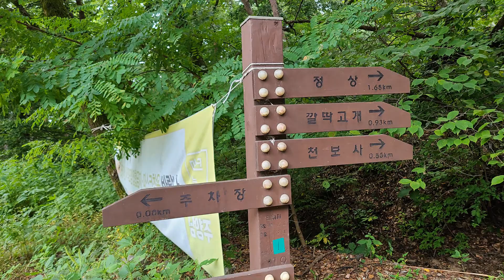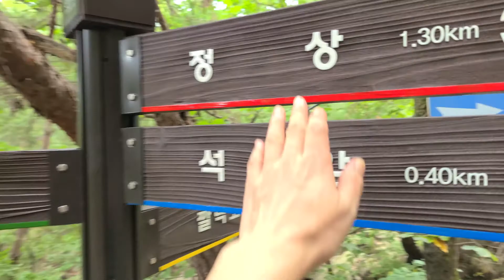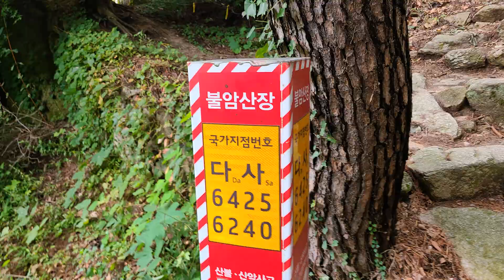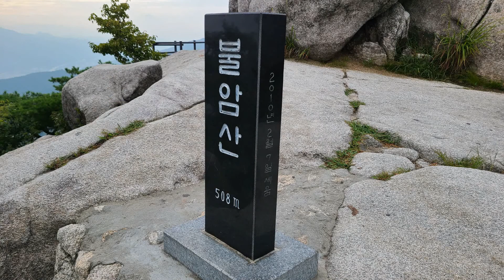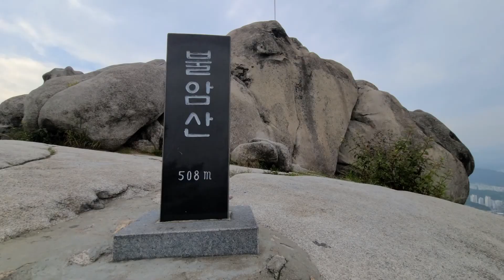불암산 200대명산 최단 등산코스 추천 | 불암폭포 불암산장 거북바위 불암사 주차장 | Bulam Mountain in Korea | 기암괴석 트레킹 하이킹맨 Hiking Man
부처님의 형상과 닮았다! 초보자 가능한 최단 등산코스 소개

It looks like Buddha!
Have you ever been to Bulam Mountain? Hiking Course Details

((Turn on the English subtitles.)) 자막을 활용하세요~~!!!

(불암사 주차장▷불암폭포▷불암산장▷거북바위▷산정상

(Bulam Temple parking lot▷Bulam Falls▷Mountain Cabin▷Turtle Rock▷Summit)

여러분!
불암산 등산로 미리보기를 위해 이 영상을 시청해 주세요.
건강과 치유를 찾을 수 있습니다.  또한 한국 산의 역사를 배우게 됩니다.
산림청 선정 대한민국 200 대 명산 중 하나입니다.

Please watch this video to preview the hiking trail at Bulam Mountain.
You can find health and healing. You will also learn the history of Korean mountains.
It is one of the 200 most famous mountains in Korea selected by the Korea Forest Service.